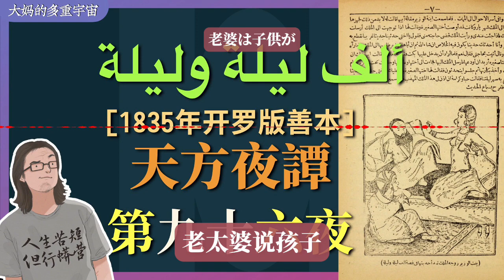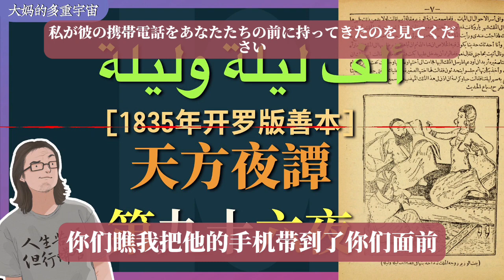《一千零一夜》第96夜: 基督徒骑兵在狭路堵住,老太婆混战中假装割掉主教头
Alf layla wa layla《天方夜谭》book
獻詞

萬贊歸於教育眾世界的安拉，祈安拉恩賜穆聖及其家屬和聖門弟子平安，直至世界末日審判。

前人的故事、傳記成為後人的訓誡和殷鑑，以供人們吸取先人的經驗，並以此為鑑；了解先前諸民族史實及經歷，藉以檢點、規範自己的行為。

讚美那些把前人的故事、傳說化為後人殷鑑的人們。

在那些訓誡中，有一部名為《一千零一夜》的故事集，其中蘊涵著豐富的奇珍異寶、鑑戒嘉言…
《一千零一夜》的成書過程是漫長的，由口頭傳達到定型成書，經歷了七八百年之久，這在世界文學史上也是絕無僅有的特例。 這部集東方故事大成的民間文學巨著，透過翻譯的轉化，囊括了波斯、印度、希臘、羅馬故事，經過阿拉伯人的消化、創造，再加上阿拉伯伊拉克和阿拉伯埃及的故事，最後成就 了這部規模宏大、匠心獨具、懸念迭出、神奇莫測的民間故事集。 誠如《一千零一夜》研究專家們所讚：其內容之豐富，涵蓋之廣泛，加之雲諦波詭，神幻怪異，其他民族的民間故事，尚無有能出其右者。 阿拉伯說書人善於學習、吸收、消化和創造的才能由此可見一斑。 中世紀東方諸民族的生活畫面，乃至思想情趣、理想追求、喜怒哀樂、悲歡離合、喜好厭惡等，都能在故事中得以體現。 批評家所津津樂道的寫實主義、批判寫實主義、浪漫主義甚至魔幻寫實等表現方法，都可以在這裡找到它們的原始形態。